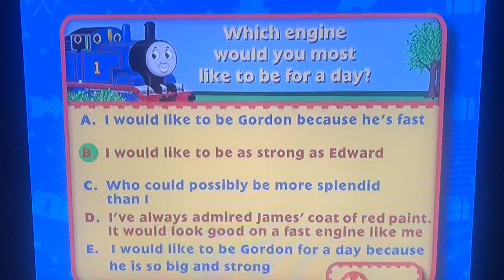If You Were An Engine a#4 Gordon Version